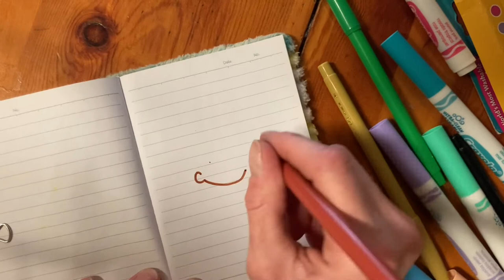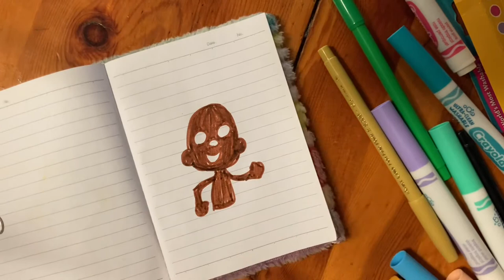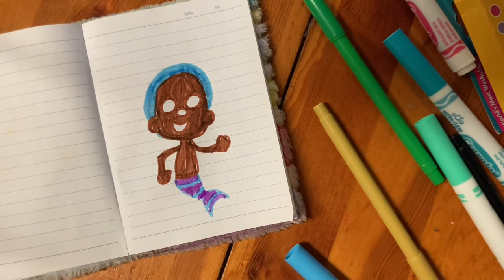Drawing Goby from Bubble Guppies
Goby from Bubble Guppies